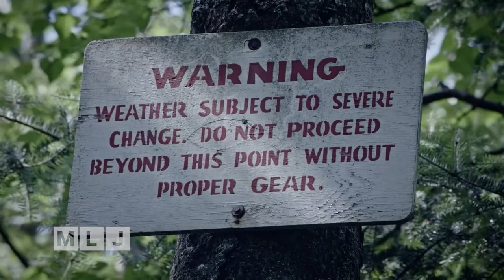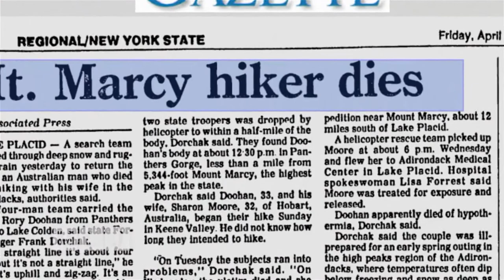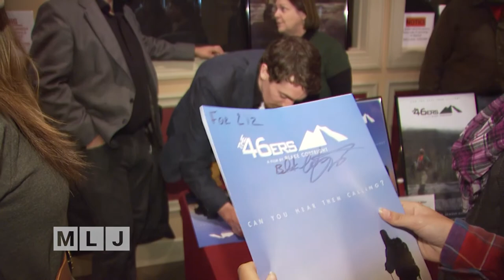"The 46ers" Interview with the Director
A new film, premiering next Wednesday, November 29th at 8pm on Mountain Lake PBS captures the passion that inspires climbers to scale the 46 Highest Peaks in the Adirondack Mountains.  Director Blake Cortright will share his inspiration for making the film and talk about the challenges that hikers face trying to summit all 46 of the mountains, often in adverse weather conditions.  What is it that motivates climbers to take on such a feat?  For many it’s the desire to join an exclusive club known as the Adirondack 46ers.

The 46ers will premiere next Wednesday at 8pm on Mountain Lake PBS.  It’ll be a special evening, Blake will join us to talk more about his film, the challenges of filming in the back country, and getting film production crews & equipment to the summits of several of the High Peaks.

During the filming, Blake met up with up with Carl Heilman, whose breathtaking panoramic photos of the Adirondacks and High Peaks have made him a legend.  Dan McCullum, one of the cinematographers who worked with Blake shooting the film, also spent many weeks hiking into the Adirondack Wilderness to film a behind the scenes look at how Carl Heilman captures many of his memorable photographs.